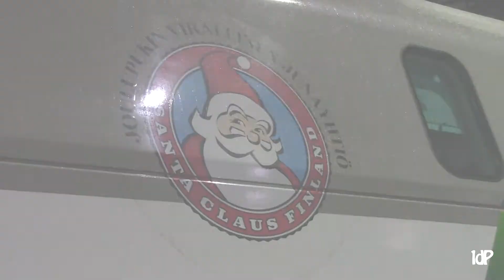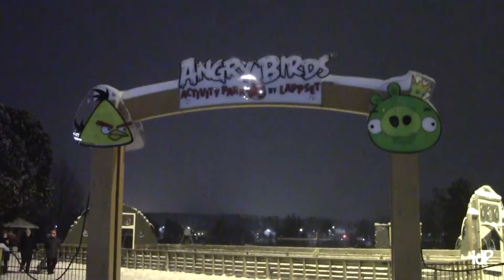4 días en Laponia por libre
Conocer a Papá Noel, pasear en un trineo de renos, atravesar bosques nevados con los huskies y, sobre todo, vivir la esencia de la Navidad y la magia como nunca. Así es viajar a Laponia en diciembre.

Os contamos qué ver y qué hacer en 4 días en Laponia en invierno, el presupuesto del viaje y cómo organizarlo por libre en 👉🏻